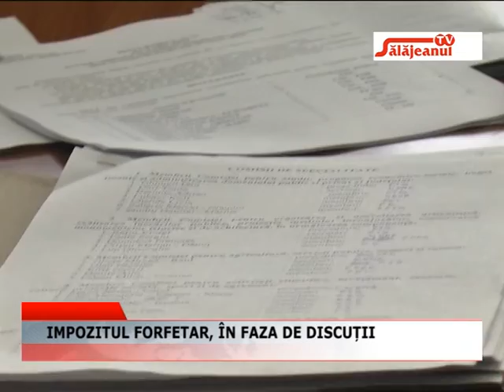IMPOZITUL FORFETAR IN FAZA DE DISCUTII